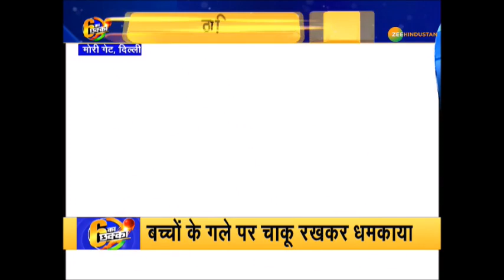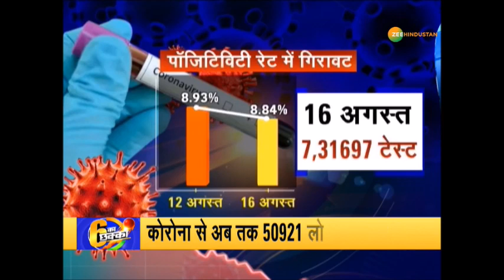6 ka Chakka : ख़बरों का सिक्सर में देखिए Bengal में 'बवाली गैंग' का Aatank | Mori Gate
6 ka Chakka : ख़बरों का सिक्सर में देखिए Bengal में 'बवाली गैंग' का Aatank
'मिडनाइट टेरर' के 30 मिनट
बंगाल में 'बवाली गैंग' का आतंक
ये जल नहीं...'जंजाल' है... !
तेरे जैसा 'यार' कहां...
ख़बरों का सिक्सर

About Channel